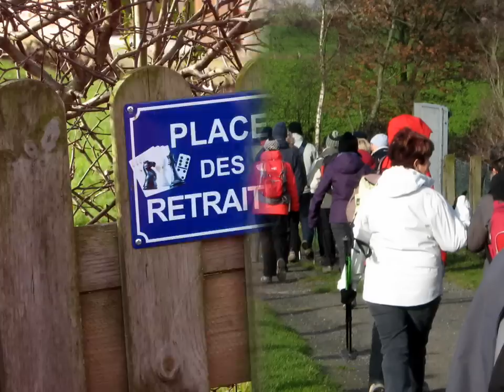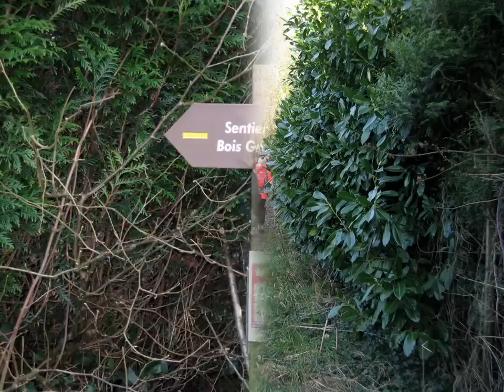Sentier du bois greffier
Randonnée organisée par Francine & Olivier pour Les Randonneurs du Plat Pays le dimanche 23 janvier 2012